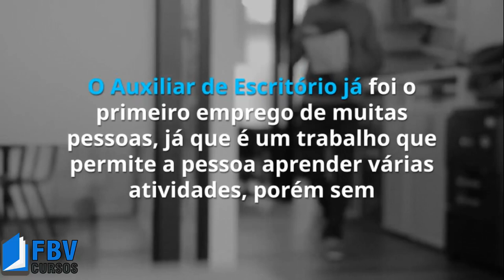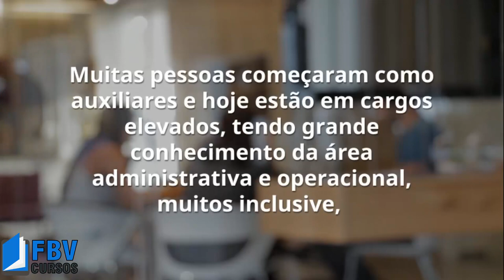Quais as Obrigações de um Auxiliar de Escritório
Toda empresa precisa de pessoas que sejam dedicadas e preparadas para todas as inúmeras funções que fazem uma empresa funcionar. Entre as mais importantes e que pode ser um bom início profissional está a área de auxiliar de escritório.

Este profissional que faz parte da área operacional, tem por função organizar documentos, atender clientes e cuida da agenda de compromissos da empresa. É ele quem deixa o escritório mais funcional e é um profissional importantíssimo para qualquer boa organização.

Para se Matricular no Curso Gratuito de Auxiliar de Escritório